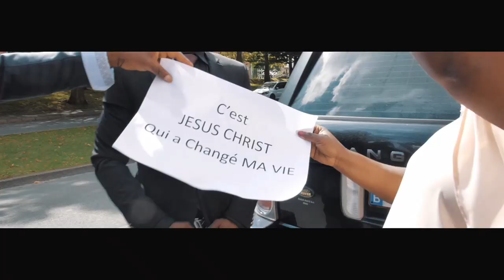SCANDALE RAÏS Apanzi BITUMBA NAOMIE BARCELONE NA CALEB TUKEBANA VÉRITÉ ya 12.000$ EZA SOLO?